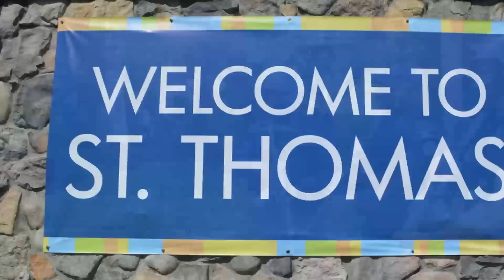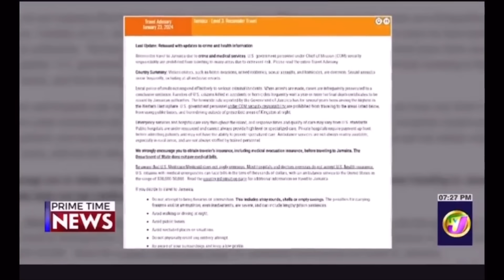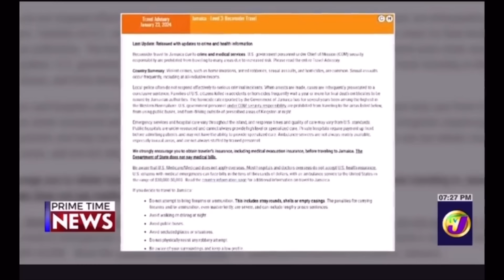Jamaica News Feb 10 2024 Marcia Griffiths | 4 Shot | 3 Dead | Drug Bust | 6 Arrested | USA Report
Jamaica News Feb 10 2024 Marcia Griffiths | 4 Shot | 3 Dead | Drug Bust | 6 Arrested | US Report on crime in Jamaica. please watch to the end for full details